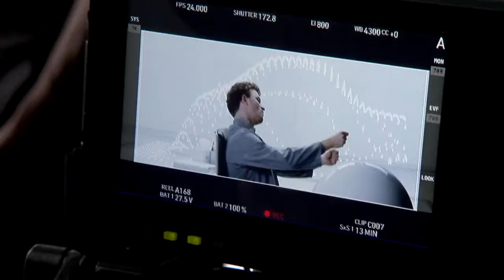VATERFREUDEN Drehtagebuch New Life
Ein Drehtagebuch zum neuen Film VATERFREUDEN von und mit Matthias Schweighöfer.

Ab 6. Februar 2014 im Kino

Felix (Matthias Schweighöfer) geniesst sein Singledasein in vollen Zügen und ist ohne Familie und Kinder glücklich -- bis sein nerviger Bruder Henne (Friedrich Mücke) mit dem honigvernarrten Frettchen Karsten bei ihm einzieht. Immerhin gibt Henne seine große Einnahmequelle als Samenspender preis. Prompt folgt Felix seinem Beispiel und die Geldsorgen sind vorerst gelöst. Bei einem wilden One-Night-Stand taucht auf einmal Karsten auf und beisst sich aus Versehen unterhalb Felix Gürtellinie fest: Fortan ist Felix unfruchtbar. So endgültig hatte er sich ein Leben ohne Familie und Kinder nun auch nicht vorgestellt. Also versucht er alles, um die Empfängerin seines kostbaren Erbguts zu finden. Er staunt nicht schlecht, als Henne seine Akte geklaut hat: Die berühmte Fernsehsportmoderatorin Maren (Isabell Polak) wird die Mutter seines einzigen Kindes. Das Problem ist nur, dass sie gerade dabei ist Ralph (Tom Beck) zu heiraten. Doch Felix will sich die einzige Chance auf eine Familie nicht entgehen lassen und setzt alles daran, Maren näher kennen zu lernen ...